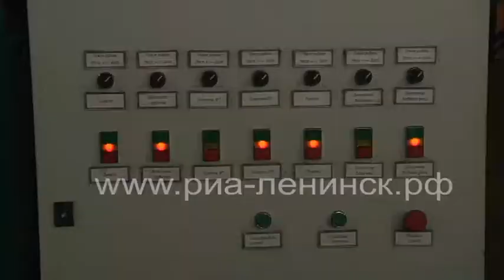Представители предприятия «ЛКС» рассказали, - как работают котельные города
Многие жителей нашего города интересует вопрос, как работают котельные, почему именно такая температура поступает в наши дома и почему, когда на улице тепло, котельные топят так жарко. Ответ на этот вопрос мы получили от представителей предприятия «Ленинск-Кузнецкие коммунальные системы».